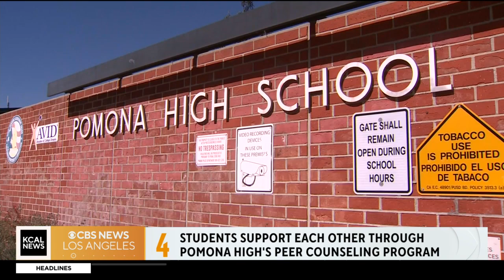Pomona High School's peer counseling program; where students help other students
Pomona High School's peer counseling program is one of the longest-running of its type in Southern California.